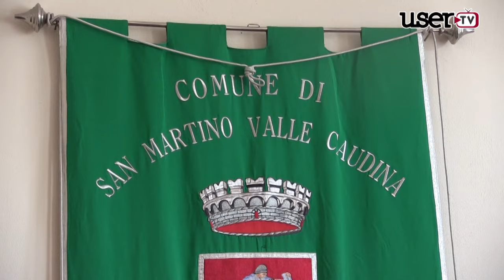Primo consiglio comunale da Sindaco per Pasquale Pisano